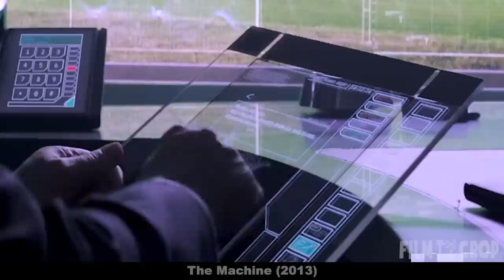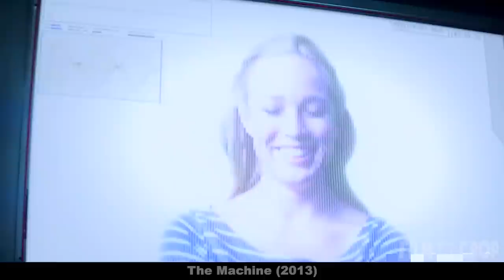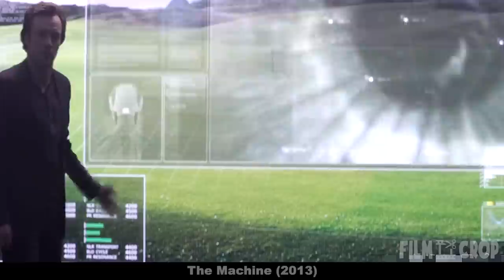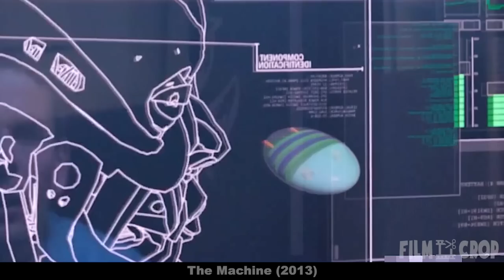Scientist Creates Android With Superpowers, But the Result Is Scary...